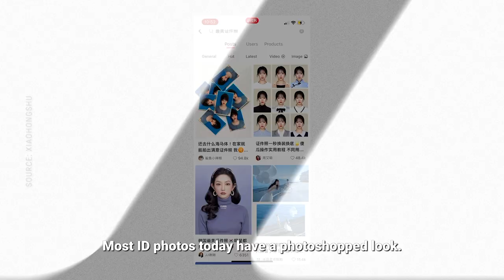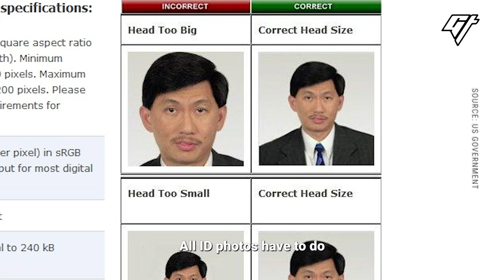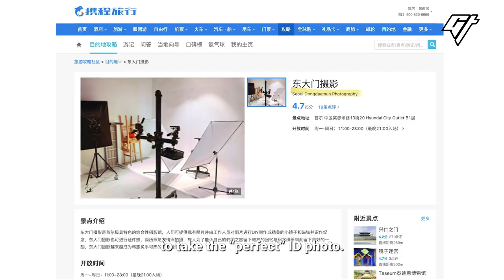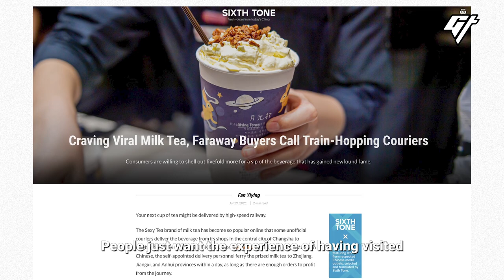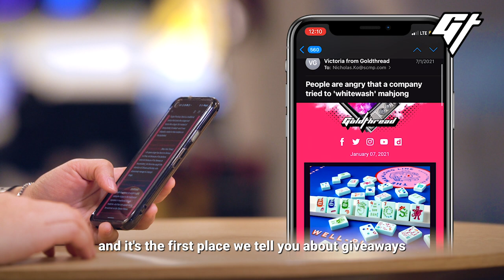Why Does Every ID Photo in Asia Look Like This?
ID photos hardly ever make us look good — unless you’re in China. At just $30, one can get all styled up and have their photos professionally taken.

Young people in the country are really into this right now, with giant photo studio chains popping up to cater to this crowd. We find out how the whole process works, and what critics have to say about this beauty trend.

0:00 Ordinary ID photos vs. “perfect” ones
1:21 How is a “perfect” ID photo produced?
2:31 Why young people love it so much
3:15 An unhealthy trend?

If you liked this video, we have more stories about China’s modern culture, including:

Producer: Jingyi Liu
Videographer: Shirley Xu
Editor: César Del Giudice & Hanley Chu
Narration: Jingyi Liu
Animation: Stella Yoo
Mastering: Victor Peña